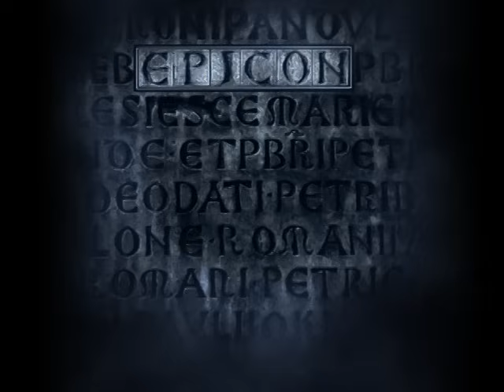Globus - Europa (Instrumental Version)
An original mix of "Europa" by Globus, and "Electric Romeo" by Immediate Music, featuring extended instrumental parts and new choirs from "Europa".

Audio is the property of Globus/Immediate Music.
Video is from the "Globus Live at Wembley" DVD.

Third Age Films is on Facebook.